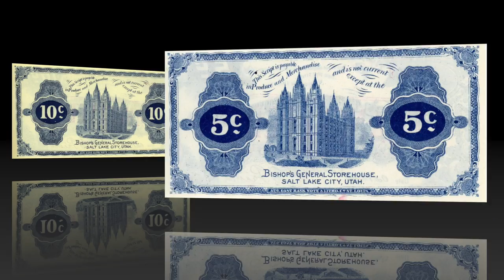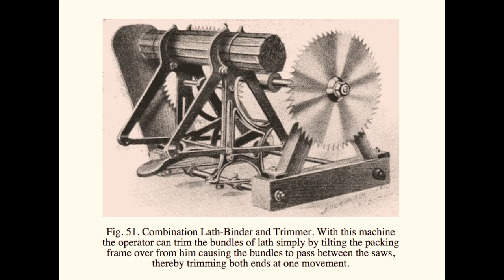How Beautiful Volume 2 Segment 2: Products of the Sawmill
Logan Temple Sawmill and part of the products that were produced that helped out the community in the 1800's.